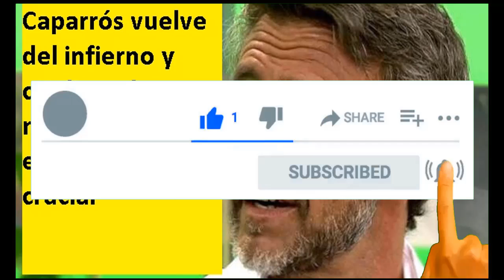Caparrós vuelve del infierno y confirma los mejores temores en una cita crucial